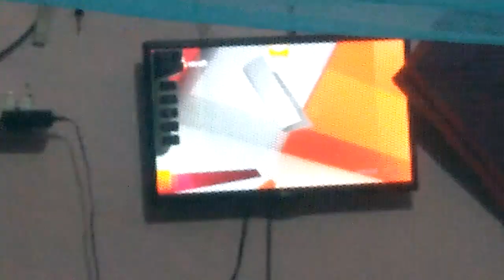September 15, 2021(5)